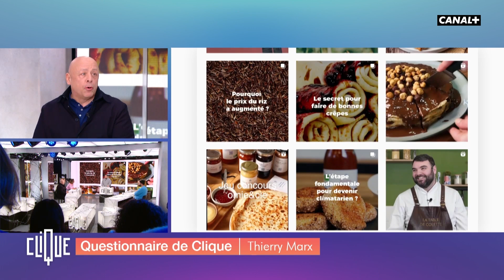Thierry Marx, chef étoilé : "On va au restaurant pour chercher une expérience" - CANAL+